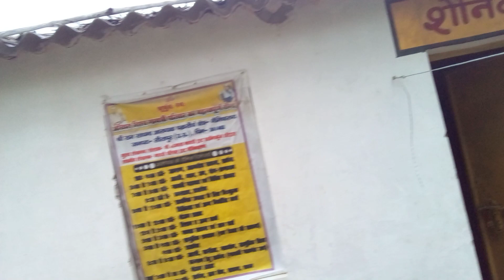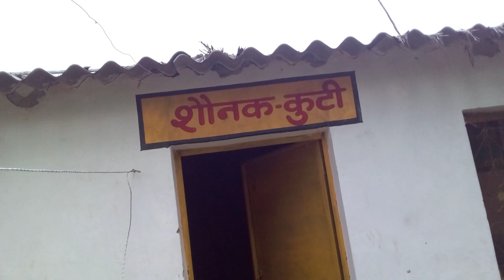PANINDIA#BHARAT AWGP 9160+@may03trayodashi#sriram sadhana aranyak srichakrateerth shaunaq kuti